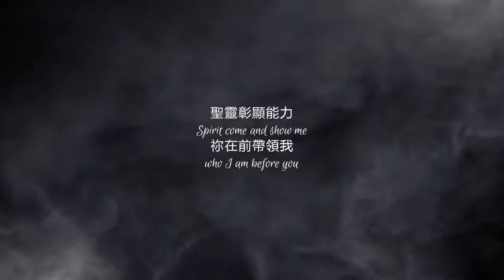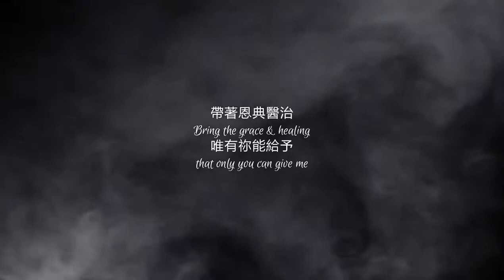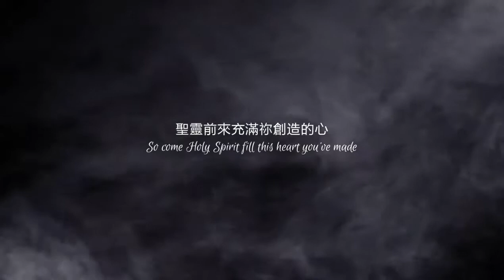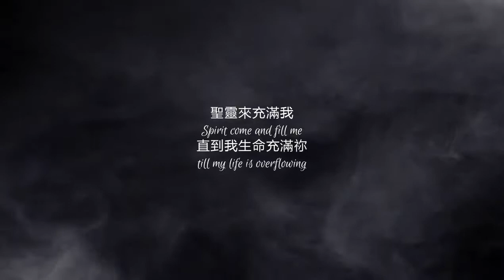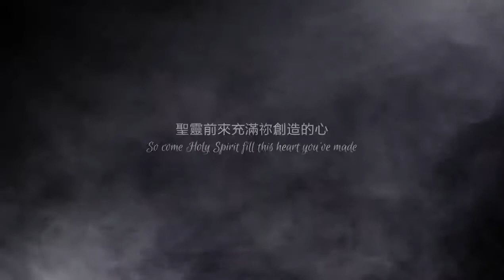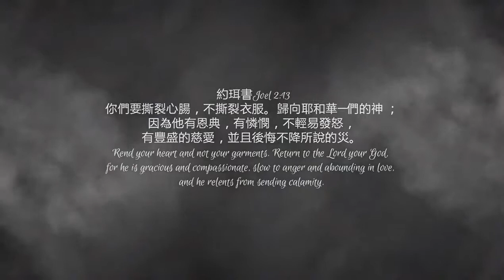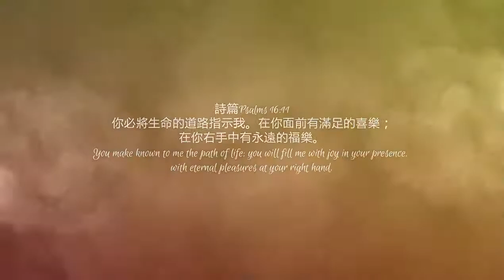LIFE Worship - 應許永不止息The Promise Isn't Over(中文歌詞Lyric Video)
P.S.
如有版權問題請先告知我們!
*此影片(音樂)僅作為分享用途。
This video(music) is for sharing purposes only.
*以下中文譯詞非專業翻譯，僅做參考! 如有翻譯錯誤歡迎留言指正。
*有些歌詞不是按照英文直接對應，為了配合曲子有做些調整跟刪減用字。

Written by Matthew Hooper, Jonathan James, Sam Schaap, Nick Herbert
Mandarin Translation by @福音音樂分享站CMS

VERSE 1
聖靈來充滿我Spirit come and fill me,
直到我生命充滿祢till my life is overflowing
因祢應許永不止息For the Promise isn’t over,
因此祢在這You are here today
聖靈來充滿我Spirit come & fill me,
用天堂的愛與能力with heavens love & power
在我心中建造 祢賜平安的居所Make your home right here now, in the fabric of my heart

CHORUS 1
前來 前來So come, so come,
聖靈前來充滿我生命So come Holy Spirit fill this life
聖靈前來充滿祢創造的心So come Holy Spirit fill this heart you’ve made

VERSE 2
聖靈彰顯能力Spirit come and show me,
祢在前帶領我who I am before you
領我入祢同在Guide me in your presence,
我禱告 祢伴隨abide in me I pray
帶著恩典醫治Bring the grace & healing,
唯有祢能給予that only you can give me
而祢應許永不止息For the Promise isn’t over,

CHORUS 2
聖靈前來充滿我的心So come Holy Spirit fill this heart

經文參考Scripture References /
- 約珥書Joel 2:13(NIV)(CUV-T)
你們要撕裂心腸，不撕裂衣服。歸向耶和華─們的神 ；因為他有恩典，有憐憫，不輕易發怒，有豐盛的慈愛，並且後悔不降所說的災。
Rend your heart and not your garments. Return to the Lord your God, for he is gracious and compassionate, slow to anger and abounding in love, and he relents from sending calamity.

- 詩篇Psalms 16:11(NIV)(CUV-T)
你必將生命的道路指示我。在你面前有滿足的喜樂；在你右手中有永遠的福樂。
You make known to me the path of life; you will fill me with joy in your presence, with eternal pleasures at your right hand.

-詩篇 Psalms 51:10(NIV)(CUV-T)
神啊，求你為我造清潔的心，使我裡面重新有正直（或譯：堅定）的靈。
Create in me a pure heart, O God, and renew a steadfast spirit within me.

歌曲資訊提供Song Resources /
@LIFE Worship

經文提供Bible Resources /
@WeAreWorship Lyrics & Chords
@CN Bible
@Bible Gateway

@WeAreWorship Lyrics & Chords
@LIFE Worship
@CN Bible
@Bible Gateway
@Channel Art Background